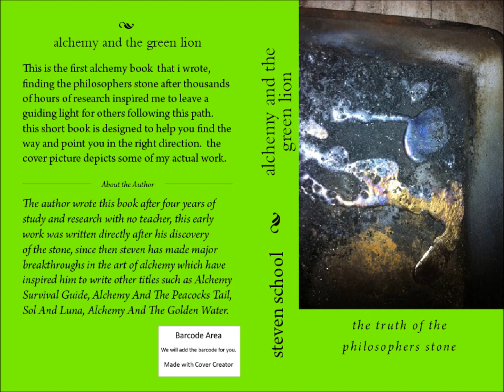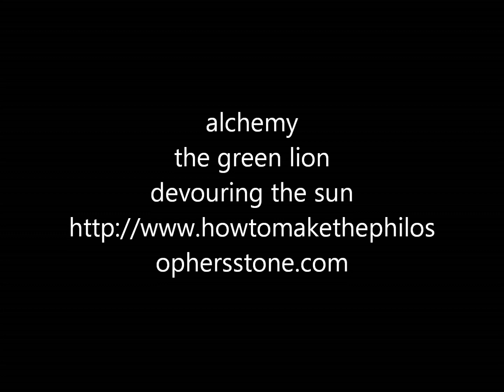the red lion of alchemy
the elixir of life